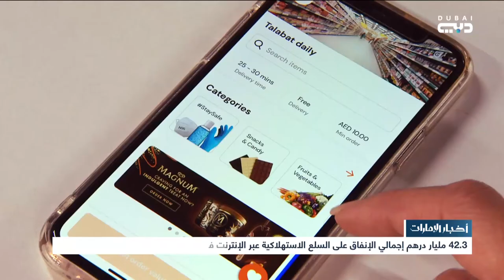أخبار الإمارات | 42.3 مليار درهم إجمالي الإنفاق على السلع الاستهلاكية عبر الإنترنت في الإمارات